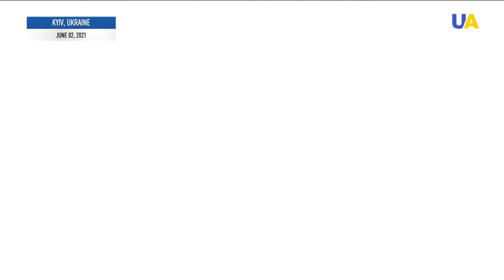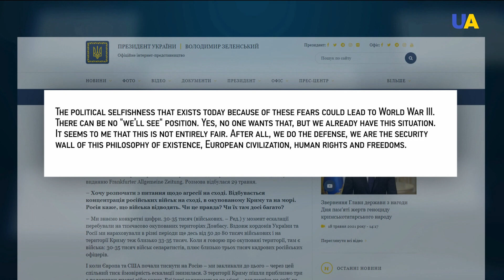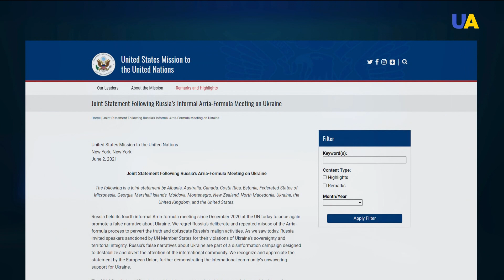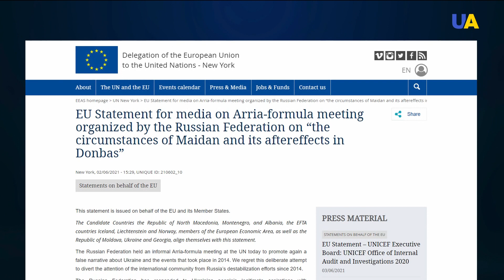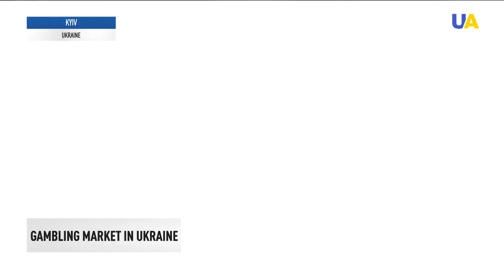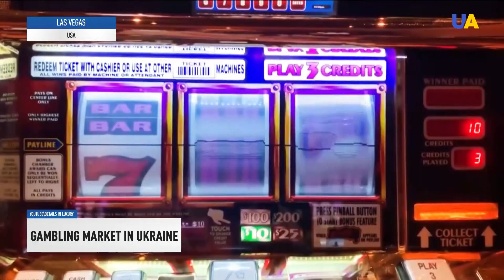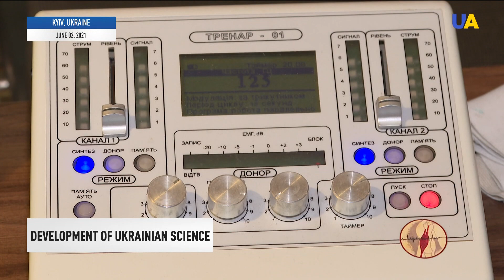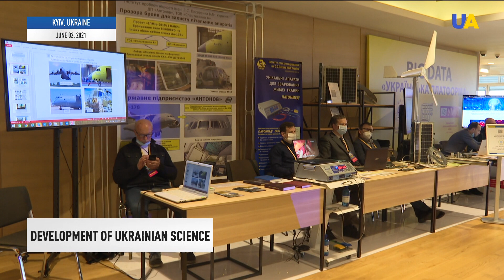UA|TV News June 4, 2021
Members of the Foreign Relations Committee of the U.S. Senate visited Kyiv

President of Ukraine warned about the threat for all European countries from the Kremlin

Russia has organized a propaganda meeting within the UN Security Council

Ukraine’s ministry of health reports the decrease in the number of cases of COVID-19

Ukrainian parliament discussed legalization of medical cannabis in Ukraine

The law for foreign companies operating in Ukraine was approved by the Verkhovna Rada

The parliament approved a law that limited the use of plastic bags in the Ukraine

The first results of legalization of gambling business in Ukraine

President of Ukraine Volodymyr Zelenskyy announced the creation of an up-to-date university

The state intends to start modernizing the technical and vocational education

New approaches to the financing of science will be studied by the Ukrainian government

Stories of Ukrainians living along the contact line in Donbas were told in the unique project

Competition "Kids and Juniors Games" gathered schoolchildren from the entire Ukraine